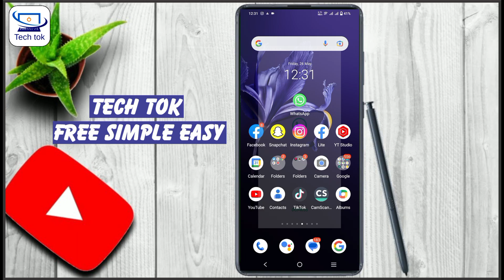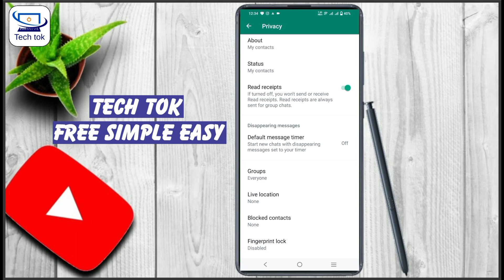New Amazing Feature of WhatsApp || How To Hide Your Whatsapp Number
This video is about""New Amazing Feature of WhatsApp | Now Hide Your Number While Chatting || Hide Your  WhatsApp Number ""
Thanks  👍
Team -Tech Tok
now hide your number while chatting
how to hide your number while texting
how to hide your number when calling on whatsapp
is there a way to hide your number on whatsapp
is there a way to hide your number when texting
how to not show your number when texting
how to hide your real number on whatsapp
how to hide your whatsapp number on iphone
hide your number while calling
whatsapp 5 new features
whatsapp new update info
6 wdsu news
new whatsapp update for iphone 6
6 wdsu new orleans
6 wdsu weather
8x8 status update
8 news app
status whatsapp new 2020
whatsapp status new feature
whatsapp status new features
whatsapp new features online status
whatsapp new status update features
new whatsapp feature to hide online status
what is new status for whatsapp
whatsapp status features
what are the new changes on whatsapp
whatsapp new status feature
whatsapp new feature online status
whatsapp status update new feature
new whatsapp status feature
what is the status feature in whatsapp
new feature on whatsapp
b whatsapp status video
new whatsapp update status
whatsapp new status notification
whatsapp new chat features
what is the new changes in whatsapp
whatsapp new features
whatsapp k new features
k whatsapp status
latest whatsapp with new features
whatsapp new function
whatsapp old version without status feature
new whatsapp features
rstudio what's new
new status meaning
new whatsapp update not working
what are the new changes to whatsapp
new whatsapp hidden features
how to get whatsapp status update notification
whatsapp status new 2021
whatsapp new features status
whatsapp status notifications
when is the new update for whatsapp
whatsapp status updates aren't available
lo nuevo de whatsapp 2021
new feature whatsapp
whatsapp 3 new features
new whatsapp feature 2021
5 new features of whatsapp
whatsapp features new
latest whatsapp features crossword clue
whatsapp status shows no views